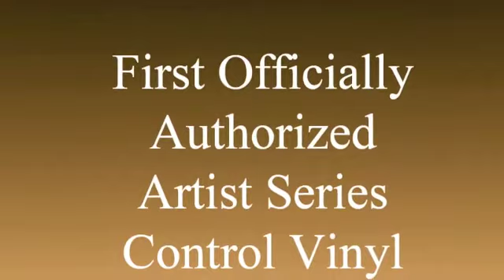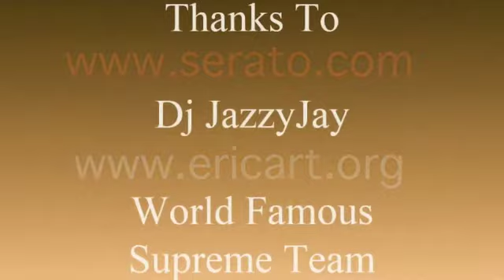Eric Orr x Serato 2009 b.m4v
Eric Orr x Serato Audio Research Picture Disc Control Vinyl